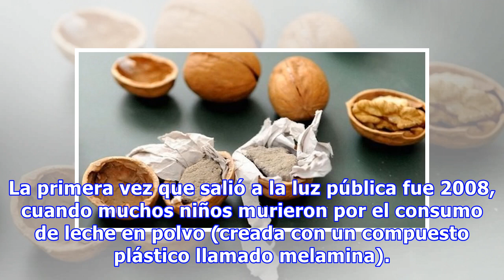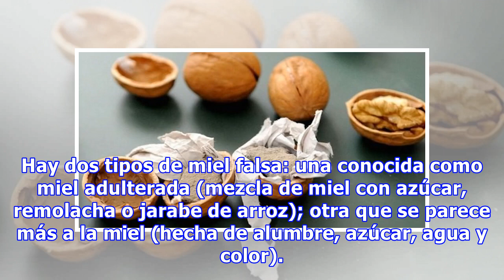¡Peligro! 10 Alimentos Falsos Producidos En China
La comida china es famosa en todo el mundo. Muchos nos damos un capricho de vez en cuando en algún restaurante oriental. Sin embargo, la industria alimentaria en China produce muchos alimentos falsos y tóxicos. La primera vez que salió a la luz pública fue 2008, cuando muchos niños murieron por el c...